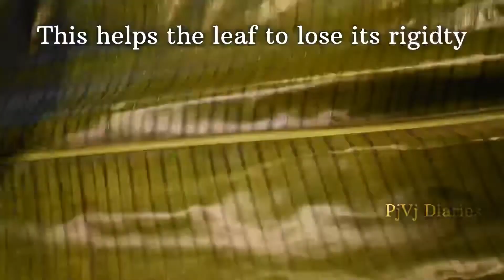Meen Pollichadhu - PjVj Diaries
Ingredients
1 whole cleaned fish ( we used Sherry medium fish in this video )
1 tbsp Kashmiri chilli powder
1 tbsp coriander powder
1 tsp pepper powder
1 tsp turmeric powder
1 tsp Ginger chopped
3-4 garlic pods chopped
Shallots 20 nos( small onion) chopped
Curry leaves 2 sprigs
1 tbsp Lime juice
1 tsp mustard seeds
2 banana leaves
coconut oil
3 green chilies

1. In a bowl add 1 tbsp Kashmiri chilli powder, 1 tbsp coriander powder, 1 tsp pepper powder, 1 tsp turmeric powder, 1 tbsp lime juice. Add 1/2 cup water and make it a paste as shown in video. Coat the whole cleaned fish with this masala and set it aside for half an hour. ( Note: Keep one third of the masala aside for later use)
2. Medium fry the masala coated fish in coconut oil in a tawa ( do not deep fry as it cooks the fish too much than required). Medium fry on both sides.

How to make masala?
1. In the same oil in which the fish was fried, add mustard seeds and let it splutter. Then add ginger, garlic, green chilies, shallots and stir it . Add salt per taste and cook it with lid on top.
2. Once the shallots turn mushy, add the remaining fish masala and cook for 10 mins
3. Then add 1/4 cup water and cook it for another 10 mins
4. Once the oil separates, turn off the flame.

How to make banana leaf pliable for wrapping the fish?
1. Wash the banana leaf and gently pass it through a low flame stove without burning it (as shown in the video) . This process will make the banana leaf pliable and easy to wrap.

How to make meen pollichadhu?
1. In the pliant banana leaf, place the fried fish and add the cooked masala on top of the fish. Gently press the masala to the fish with a spatula.
2. Turn the fish upside down and coat it with the remaining cooked masala.
3. Now wrap the fish and secure it using a thread or Banana leaf string that can be peeled from the middle stem of the banana leaf’s backside. We used Vaalai Naaru(Banana leaf string) to secure it 😎
4. In a hot pan, pour oil, and place this wrap on it . Cook both sides for 5 mins each with closed lid.
5. Unwrap and relish it with coconut tempered boiled tapioca (Kappa)🤩😍                     Apa Meen  Pollichadhu Asvadikku😀 Next week kaanam😁